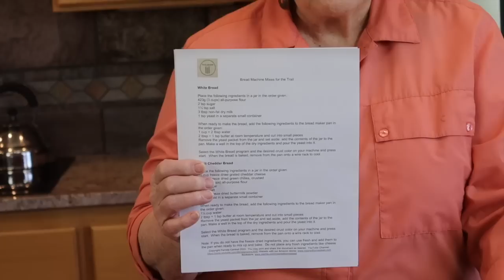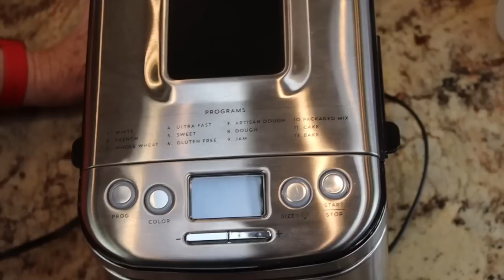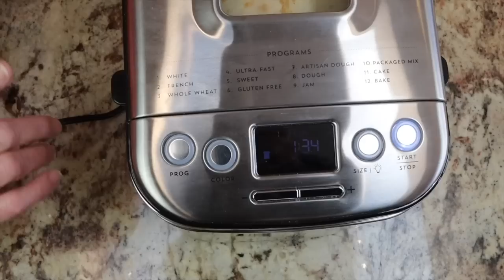Bread Machine Mixes for the Trail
After using my new bread machine for the past two months, I now want to use it on our trailer trips, so I made up some mixes to make baking bread in the bread machine in our trailer very easy.  We mix up and bake one of the mixes in this video.

Any products we mention or show on our videos have been purchased with our own money and are recommended or not based on our own experience.